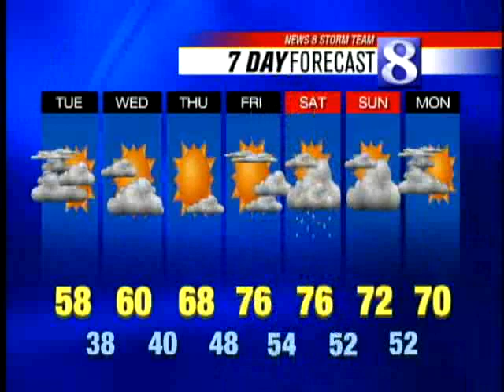Showers Expected To End Tonight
Watch Matt Ritter's forecast.